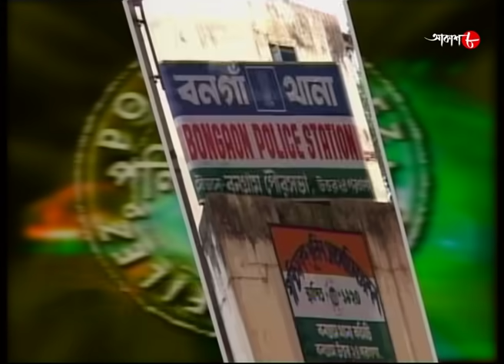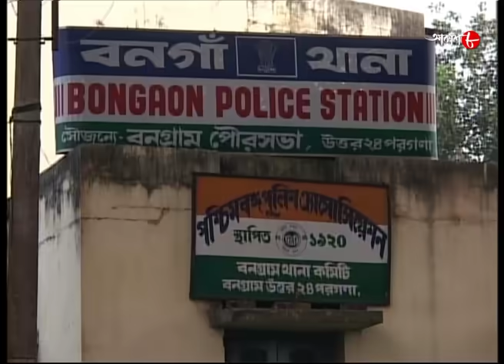বনগাঁ থানা | Bongaon Thana | Satyaghatona Abolambone | 2020 New Bengali Hit Crime Show | Aakash Aath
Synopsis :-

'Sotyo Ghotona Obolombone'- is a real life based programme which shows fictional drama of real life stories of oppressed people.The main purpose of  'Sotyo Ghotona Obolombone' is to make people aware from various kind of crime.

✽ Serial Name : Satyaghatona Abolambone

# Story Name : Bongaon Thana

✽ Produced by : Ashoke Surana

✽ Director : Arindam Basu

✽ Category : Crime Story

✽ Language : Bengali

✽ Label : Aakash Aath